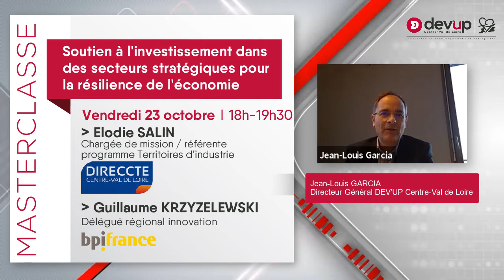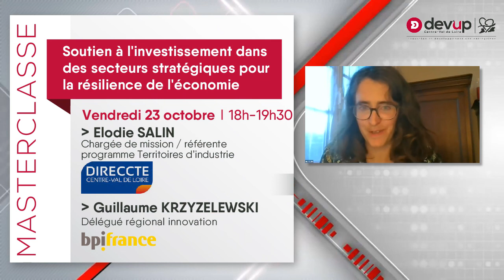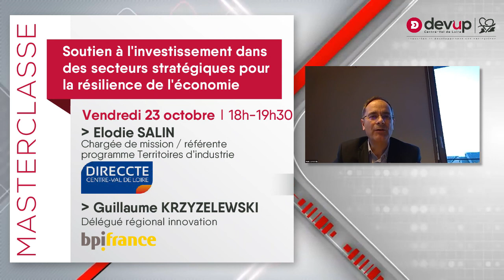Masterclasse N°5: Soutien à l'investissement pour la résilience de l'économie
Soutien à l'investissement dans des secteurs stratégiques pour la résilience de l'économie
Cet appel à projets soutient les meilleurs projets d’investissements de nature à renforcer l’autonomie et la résilience des filières industrielles françaises. Il s’agit de diminuer leur degré de dépendance vis-à-vis de fournisseurs extra-européens tout en développant les filières d’avenir garantissant la création de valeur en France et en Europe.
Experts :
Guillaume KRZYZELEWSKI, Délégué régional innovation Bpifrance Centre-Val de Loire
Elodie SALIN, Chargée de mission / référente programme « Territoires d’industrie » - Direccte Centre-Val de Loire

Plan de relance : 5 masterclasses virtuelles à destination des entreprises régionales

Afin de soutenir les entreprises du Centre-Val de Loire en cette période délicate et d'accompagner la relance de leur activité, DEV'UP a organisé du 19 au 23 octobre 2020 des masterclasses virtuelles dédiées à la promotion du plan de relance. Sous forme d’atelier virtuel d'une durée d'1h à 1h30 et animé par un expert, chaque masterclass a permis de présenter l'un des appels à projet relatif au plan de relance et d'en détailler les modalités de candidatures ainsi que les prérequis nécessaires pour être sélectionné.
Une session de questions/réponses est également proposée pour favoriser les échanges et répondre aux différents besoins des participants.